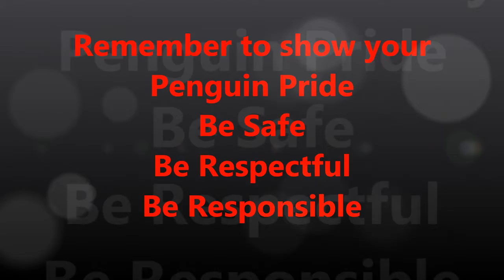03 24 14